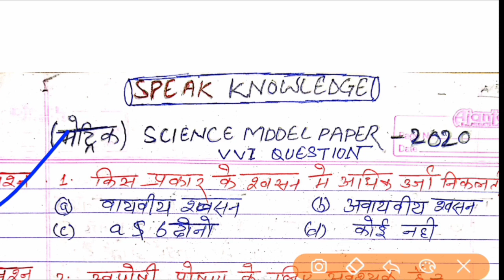Science most important model paper 2020 class 10th . Matric science model paper 2020 .10th science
Science vvi question for matric exam 2020 | bihar board science vvi objective questions /